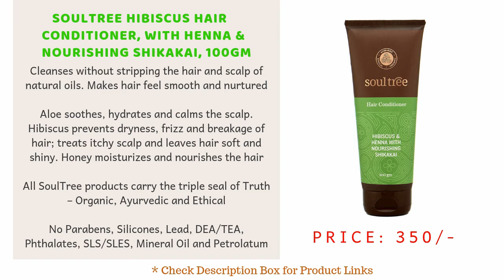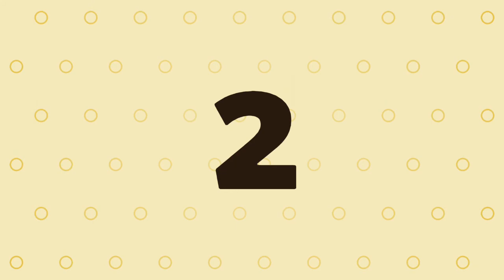10 Best Herbal Conditioners For Dry, Frizzy and Damaged Hair in India with Price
10 Best Herbal Conditioners For Dry, Frizzy and Damaged Hair in India with Price I Herbal Conditioners For Hair fall

1.  Wow Hair Conditioner for damaged hair ***

2.  Mamaearth No More Tangles Hair Conditioner for fizzy & dry hair ***

3.  Moroccanoil Moisture Repair Conditioner ***

4.  Himalaya Herbals protein conditioner for hair fall ***

5.  St.Botanica Moroccan Argan Hair Conditioner No SLS / Parabenn cream deep conditioner ***

6.  Khadi Mauri Herbal Hair Conditioner for dry hair ***

7.  Forest Essentials Hair Conditioner Bhringraj and Shikakai for men & women ***

8.  SoulTree Hibiscus Hair Conditioner, With Henna & Nourishing Shikakai ***

9.  Lotus Herbals Soyasmooth Protein Creme Deep Conditioner for dry hair ***

10. Vaadi Herbals Olive Conditioner with Avocado Extract ***

Which conditioner is best?
What is the best conditioner for dry frizzy hair?
What is the best Herbal conditioner for men & women?
What is the best conditioner for hair fall?
What is the best Herbal conditioner  in india?
What is the best Natural conditioner  in india?
What is the best Ayurvedic  conditioner  in india?
which is the best organic conditioner for dry hair?